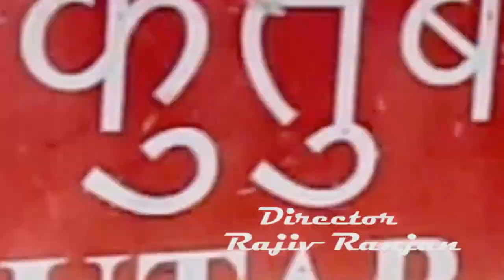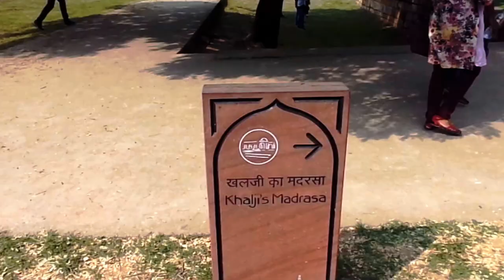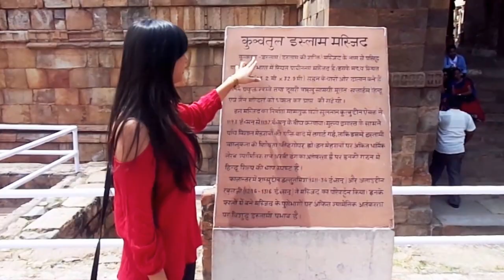Qutb Minar, New Delhi,Qutub Tower कुतुबमीनार, नई दिल्ली, A documentary film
A fIlm by: Rad Network Pvt.ltd
Host & Creative Director: Drishti
Team Work:
Purvi
vinayak shripandit
Script :
Sangita sinha
Director : Rajiv Ranjan vidyarthi

Qutab Minar is a soaring, 73 m-high tower of victory, built in 1193 by Qutab-ud-din Aibak immediately after the defeat of Delhi's last Hindu kingdom. The tower has five distinct storeys, each marked by a projecting balcony and tapers from a 15 m diameter at the base to just 2.5 m at the top. The first three storeys are made of
red sandstone; the fourth and fifth storeys are of marble and sandstone. At the foot of the tower is the Quwwat-ul-Islam Mosque, the first mosque to be built in India. An inscription over its eastern gate provocatively informs that it was built with material
obtained from demolishing '27 Hindu temples'. A 7 m-high iron pillar stands in the courtyard of the mosque. It is said that if you can encircle it with your hands while standing with your back to it your wish will be fulfilled.

Tourist Guide
Discovery
qutub tower
documentary
historical place of india
7 wonders of world
seven wonders of india